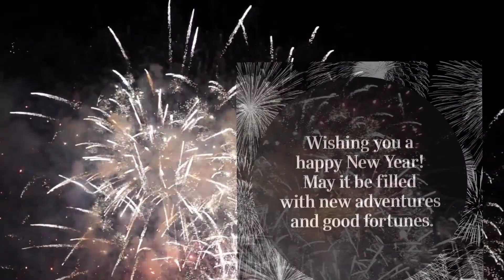Happy New Year 2022 Whatsapp Status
background
Video by Suzy Hazelwood from Pexels